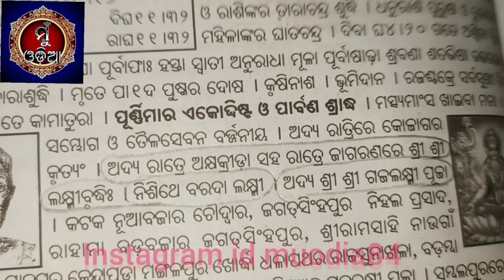Pecha dekhile subha na asubha ॥